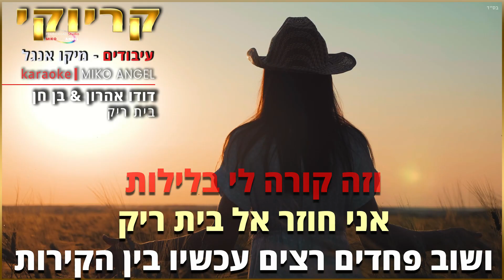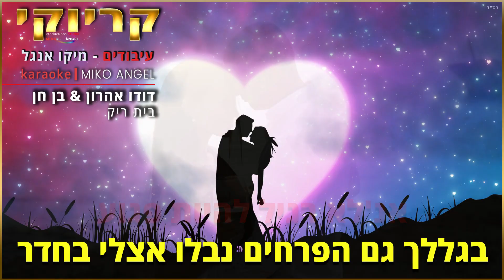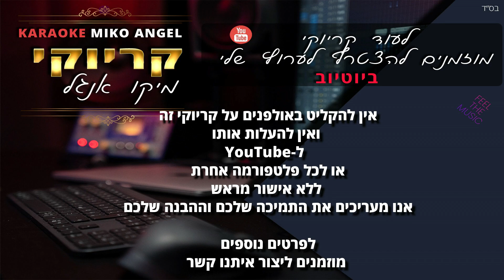קריוקי - בית ריק - דודו אהרון & ובן חן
🏆 ✘ קרדיטים ✘ 🏆
🎧 עיבוד והפקה מוזיקלית: מיקו אנגל
🎧 תכנותים ואולפן: מיקו אנגל
🎼 מילים ולחן: בן חן, יוסי בן דוד
🎬 עיצוב וידאו וגרפיקה: Miko Angel
🎧 Recording Studio: Miko Angel

🛒🛒 לרכישת פלייבקים וקריוקי מאתר 📍
מוזמנים ללחוץ על הקישור הבא  ↓  ↓ 👇

📍📍📍 שימו לב:  ❤️❤️
לפרטים נוספים
מוזמנים ליצור איתנו קשר

❤️  חברים יקרים ❤️

🎬 אל תשכחו לעשות לייק לסרטון 🎬
לכתוב מה אתם חושבים על הסרטון
ולהירשם לערוץ שלי
התמיכה שלכם מאוד חשובה לי ❤️

מילים: בית ריק דודו אהרון ובן חן
גל מציף זה געגוע
עוד הלב שלי חצוי רוצה לחזור הביתה
מדחיק הכול כמעט שבוע
מצב בלתי מוסבר קורה בינינו זה גרוע
איך פתאום עולה המנגינה
שמשאירה על קרקע בן אדם בלתי שפוי
איך אני ממשיך עם זה עכשיו
שירים שפעם אהבתי נעלמו מרוב תסכול

וזה קורה לי בלילות
אני חוזר אל בית ריק
ושוב פחדים רצים עכשיו בין הקירות
כמו פצצה שמתקתקת
כל הזמן אני בסרט
את שלחת אותי מגן העדן לגיהנום

אנ'לא רגיל להיות פגוע
בגללך גם הפרחים נבלו אצלי בחדר
זיכרונות עפים ברוח
מי תרפא את השריטות בלב שלא החלימו

כמו פצצה שמתקתקת
את שלחת אותי מגן העדן לגיהינום

❤️תודה ענקית לכל אחד ואחת
התגובות שלכם מחממות לי את הלב ❤️
הצטרפות כמנוי לערוץ ↓ לחצו כאן:
🔔להרשמה לערוץ ולקבלת עדכונים על תכנים חדשים שעולים 🔔